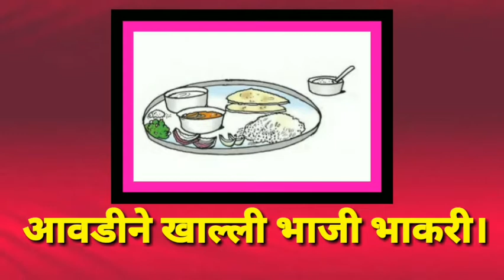13.majha Shabdsangrah(१३-शब्दसंग्रह)page no-20